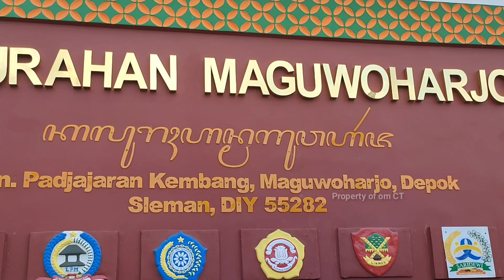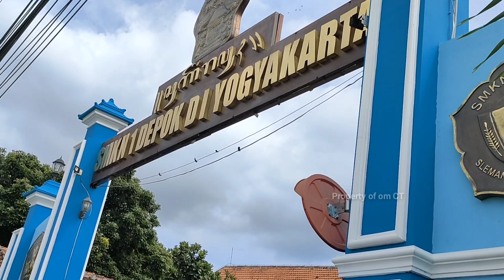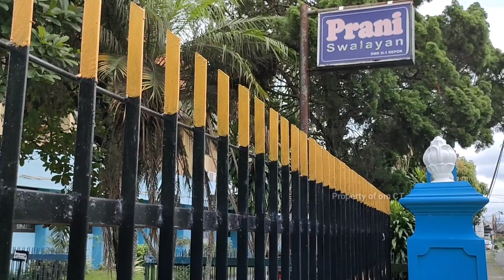DEMI TOL JOGJA SOLO, SEKOLAH INI RELA BERBAGI LAHAN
Video ini, om CT memberikan informasi tentang sekolah yang terdampak tol jogja solo seksi 2, yaitu SMK negeri 1 Depok, di Maguwoharjo Depok Sleman Yogyakarta. Namun lahan yang terdampak hanya sebagian saja, sehingga sekolah ini harus berbagi lahan dengan jalur tol jogja solo.
Semoga video ini bermanfaat, mohon maaf bila ada kekurangannya.

Video diambil tanggal 29 Oktober 2022